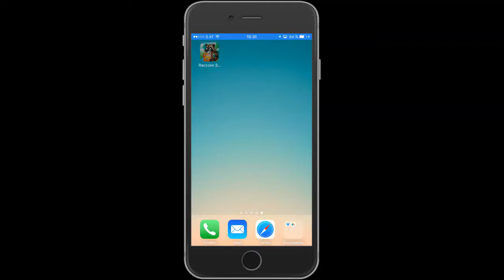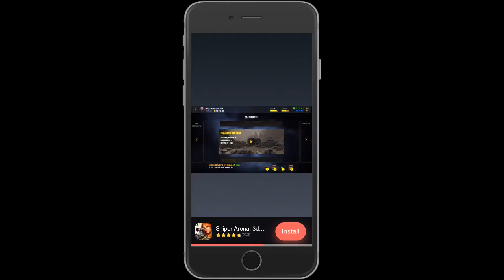Raccoon Bubble Shooter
Ready to go Chupamobile